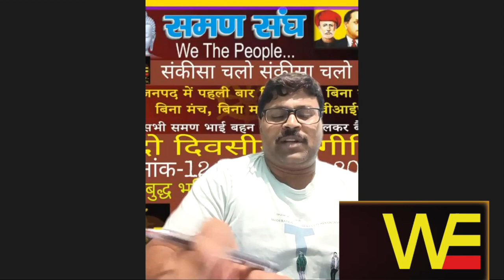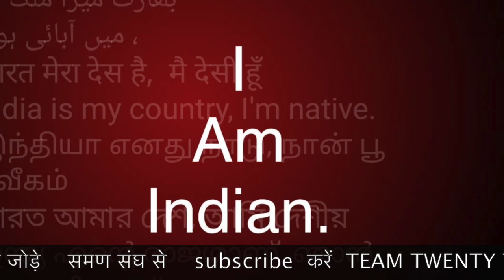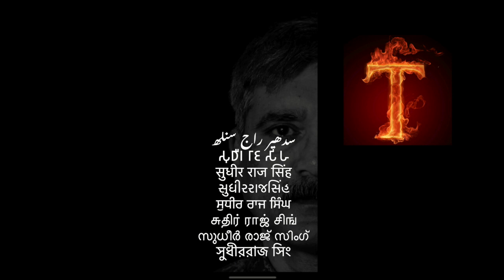समण संघ प्राचीनतम है - अतेंद्र कुमार/Sudhir Raj Singh/SAMAN SANGH